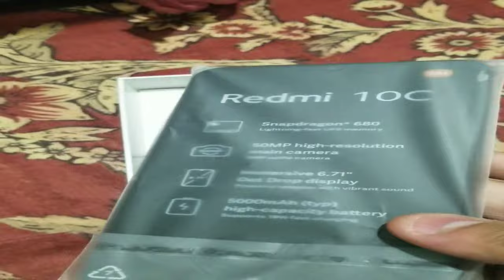redmi 10 C unboxing pakistan xaomi redmi 10c